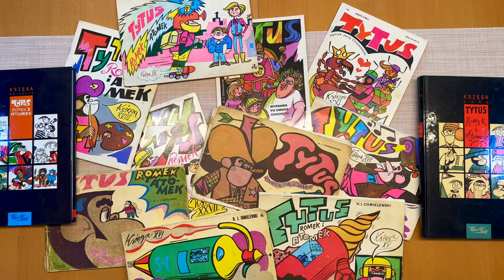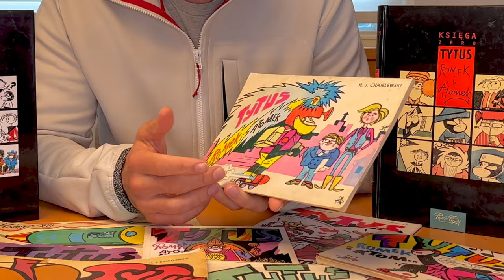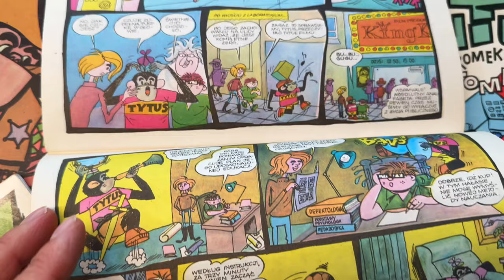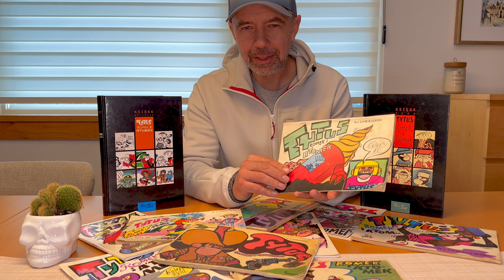A Comic Book you’ve Never Seen! Amazing Polish comic Books started my Love for Sci-Fi!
Tytus Romek i Atomek is the title of a beloved Polish Comic Book series that started my love affair with SF. Hope You enjoy the video and a peek at the books.